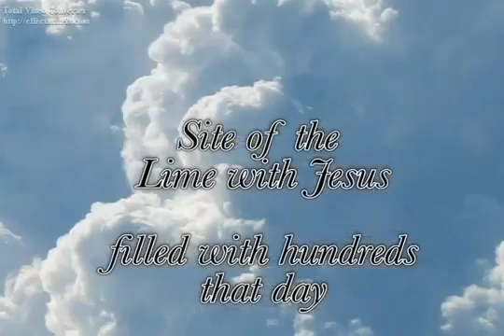2011 1 28 St Theresa's, Rio Claro A year dedicated to the family